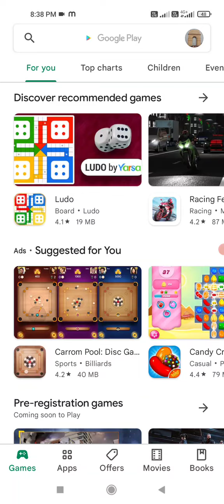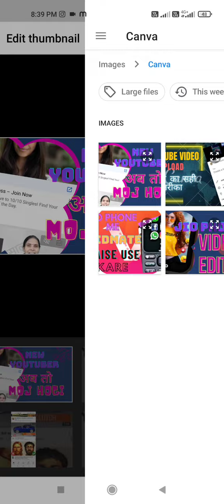how to make youtube videos thumbnail | youtube video me thumbnail kaise lagaye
Thank you friends Mere channel per aane ke liye bahut bahut dhanyawad.